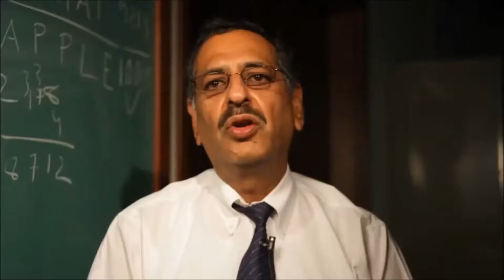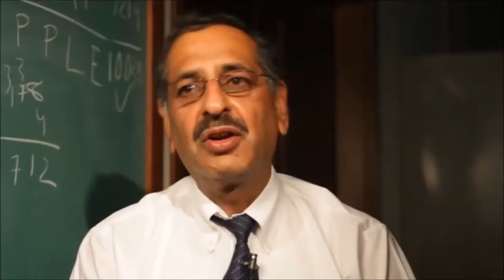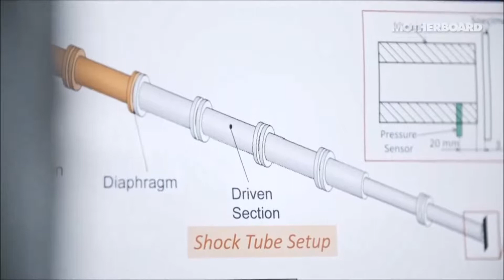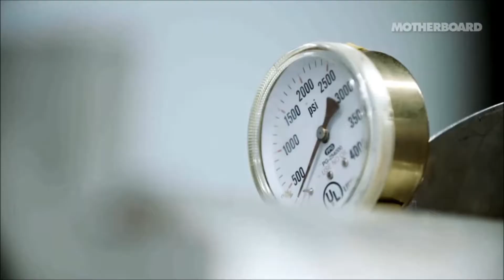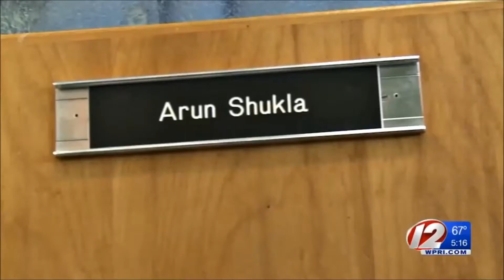Dynamics Photo-Mechanics Laboratory, University of Rhode Island